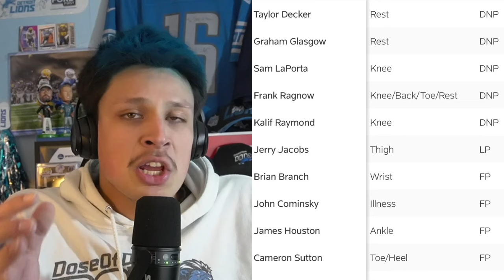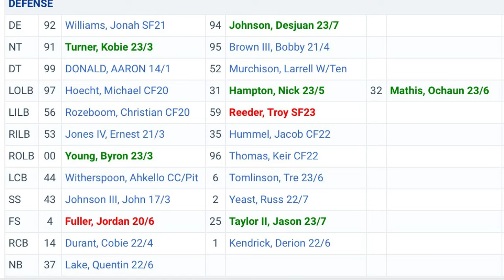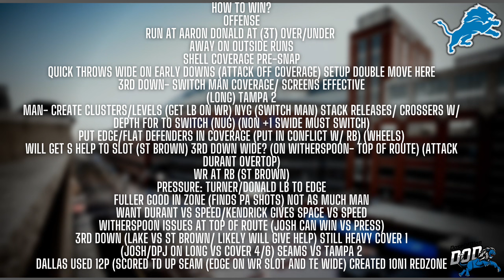The Lions Will BEAT The Rams... Here's HOW: Lions Vs Rams Playoff Preview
DoseOfDion 2.0 breaks down the matchup between the Detroit Lions and La Rams.